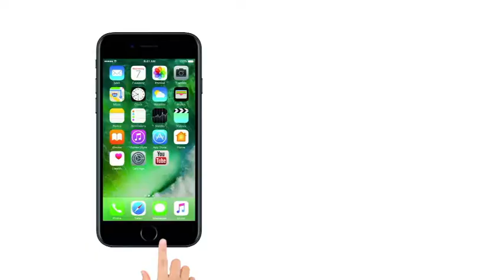Lokmat News Afternoon bulletin: Today's complete news roundup | PM MODI In Karnatka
Prime Minister Narendra Modi, who officially kickstarted the BJP campaign in Karnataka, predicted that the BJP would storm to power in the state.  “It is not a BJP wave in Karnataka but it is a BJP storm,” he said.  Addressing a rally in Santhemarahalli town of Chamarajanagar district, the prime minister dared Congress President Rahul Gandhi to speak for 15 minutes extempore in any language of his choice, including his mother tongue. “I challenge you (Rahul Gandhi) to speak for 15 minutes on the achievements of your government in Karnataka without reading from any piece of paper. You can speak in Hindi, English or your mother tongue,” he said. Gandhi had previously challenged PM Modi to allow him to speak in Parliament for 15 minutes. PM Modi also attacked Chief Minister Siddaramaiah’s government.  “Where there is Congress, all roads of development are clogged. There is corruption, lack of harmony,” he said. Modi will address a total of 15 rallies over a period of five days in the state.लोकमत हिंदी न्यूज़